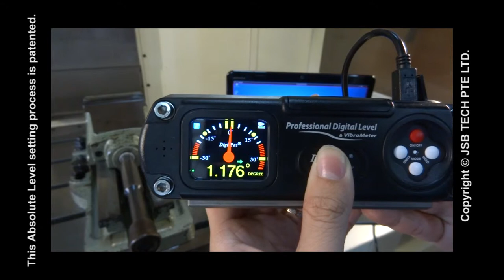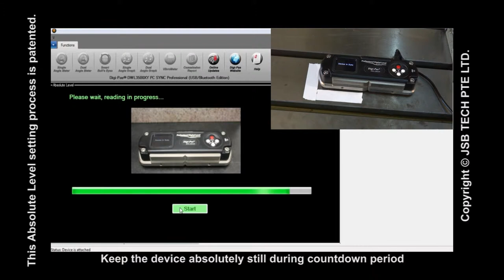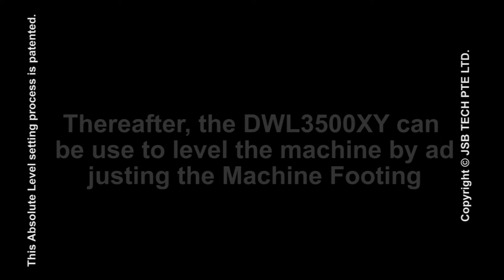How to use DWL-3500 On CNC machine work table